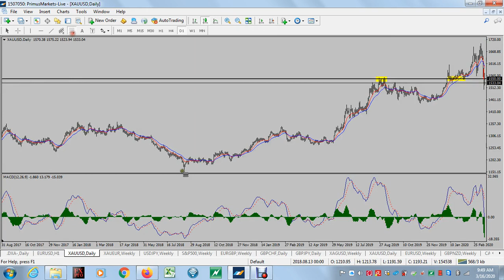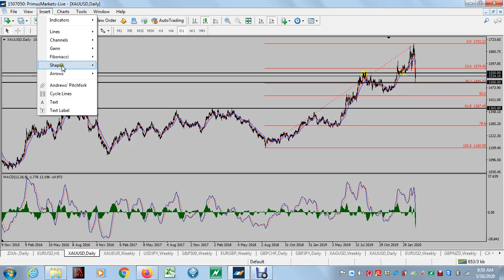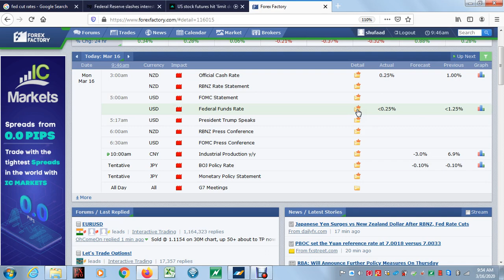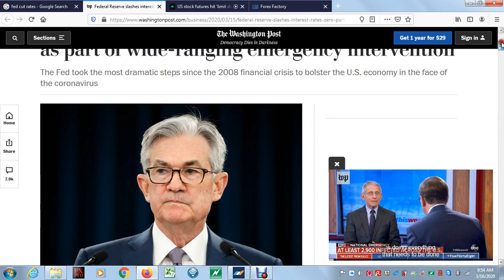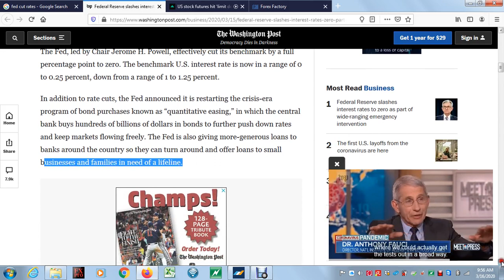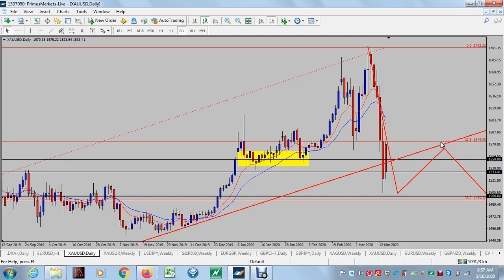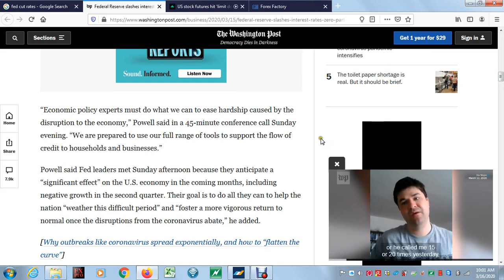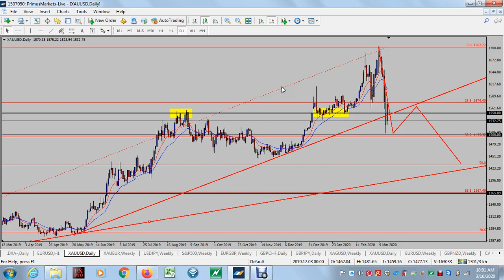Analisis Teknikal Gold dan Fed cut rate 16 Mac 2020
Sekarang gold dah break bawah 1550. Happy tak? Tiba-tiba Fed buat keputusan drastik potong interest rate pulak. Alamak. Macam mana tu? Jom tengok video yang saya kongsikan untuk anda ini.